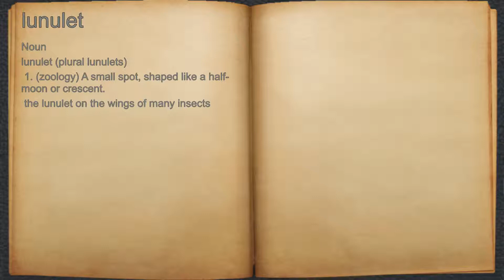What does lunulet mean?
A spoken definition of lunulet.

Intro Sound:
Typewriter - Tamskp